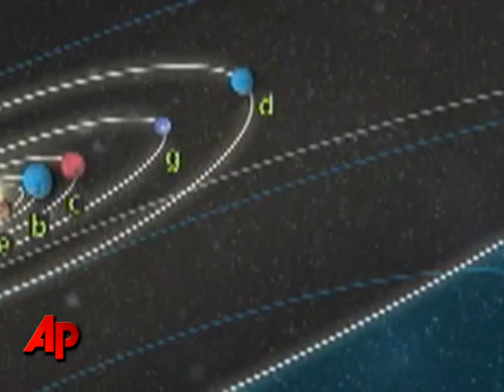Most Earth-like Planet Found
WASHINGTON -- Astronomers say they have for the first time spotted a planet beyond our own in what is sometimes called the Goldilocks zone for life: Not too hot, not too cold. Juuuust right.

Not too far from its star, not too close. So it could contain liquid water. The planet itself is neither too big nor too small for the proper surface, gravity and atmosphere.

It's just right. Just like Earth.

"This really is the first Goldilocks planet," said co-discoverer R. Paul Butler of the Carnegie Institution of Washington.

The new planet sits smack in the middle of what astronomers refer to as the habitable zone, unlike any of the nearly 500 other planets astronomers have found outside our solar system. And it is in our galactic neighborhood, suggesting that plenty of Earth-like planets circle other stars.

Finding a planet that could potentially support life is a major step toward answering the timeless question: Are we alone?

Scientists have jumped the gun before on proclaiming that planets outside our solar system were habitable only to have them turn out to be not quite so conducive to life. But this one is so clearly in the right zone that five outside astronomers told The Associated Press it seems to be the real thing.

"This is the first one I'm truly excited about," said Penn State University's Jim Kasting. He said this planet is a "pretty prime candidate" for harboring life.

Life on other planets doesn't mean E.T. Even a simple single-cell bacteria or the equivalent of shower mold would shake perceptions about the uniqueness of life on Earth.

But there are still many unanswered questions about this strange planet. It is about three times the mass of Earth, slightly larger in width and much closer to its star — 14 million miles away versus 93 million. It's so close to its version of the sun that it orbits every 37 days. And it doesn't rotate much, so one side is almost always bright, the other dark.

Temperatures can be as hot as 160 degrees or as frigid as 25 degrees below zero, but in between — in the land of constant sunrise — it would be "shirt-sleeve weather," said co-discoverer Steven Vogt of the University of California at Santa Cruz.

It's unknown whether water actually exists on the planet, and what kind of atmosphere it has. But because conditions are ideal for liquid water, and because there always seems to be life on Earth where there is water, Vogt believes "that chances for life on this planet are 100 percent."

The astronomers' findings are being published in Astrophysical Journal and were announced by the National Science Foundation on Wednesday.

The planet circles a star called Gliese 581. It's about 120 trillion miles away, so it would take several generations for a spaceship to get there. It may seem like a long distance, but in the scheme of the vast universe, this planet is "like right in our face, right next door to us," Vogt said in an interview.

That close proximity and the way it was found so early in astronomers' search for habitable planets hints to scientists that planets like Earth are probably not that rare.

Vogt and Butler ran some calculations, with giant fudge factors built in, and figured that as much as one out of five to 10 stars in the universe have planets that are Earth-sized and in the habitable zone.

With an estimated 200 billion stars in the universe, that means maybe 40 billion planets that have the potential for life, Vogt said. However, Ohio State University's Scott Gaudi cautioned that is too speculative about how common these planets are.

Vogt and Butler used ground-based telescopes to track the star's precise movements over 11 years and watch for wobbles that indicate planets are circling it. The newly discovered planet is actually the sixth found circling Gliese 581. Two looked promising for habitability for a while, another turned out to be too hot and the fifth is likely too cold. This sixth one bracketed right in the sweet spot in between, Vogt said.

With the star designated "a," its sixth planet is called Gliese 581g.

"It's not a very interesting name and it's a beautiful planet," Vogt said. Unofficially, he's named it after his wife: "I call it Zarmina's World."

The star Gliese 581 is a dwarf, about one-third the strength of our sun. Because of that, it can't be seen without a telescope from Earth, although it is in the Libra constellation, Vogt said.

But if you were standing on this new planet, you could easily see our sun, Butler said.

The low-energy dwarf star will live on for billions of years, much longer than our sun, he said. And that just increases the likelihood of life developing on the planet, the discoverers said.

"It's pretty hard to stop life once you give it the right conditions," Vogt said.